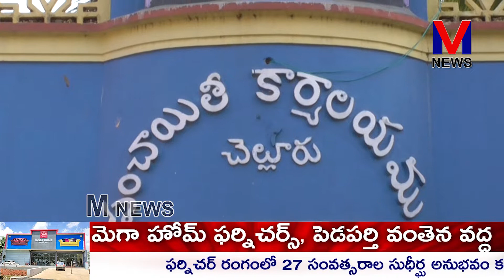తన అభిమాన నేత తోట త్రిమూర్తులు బాగుండాలని పాదయాత్ర చేసి పూజలు చేసిన అభిమాని పలివెల రామకృష్ణ|M NEWS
తన అభిమాన నేత తోట త్రిమూర్తులు కొద్దిగా అనారోగ్య బారిన పడితే ఆందోళన చెందిన చెల్లూరు గ్రామానికి చెందిన YSRCP యువ నేత పలివెల రామకృష్ణ తమ చెల్లూరు గ్రామానికి 30 కిలోమీటర్ల దూరంలో ఉండే ఎంతో ప్రసిద్ధి చెందిన అయినవిల్లి వినాయకుని ఆలయానికి తమ గ్రామానికి చెందిన 30 మంది YCP నాయకులు, మిత్రులతో కలిసి వెళ్లి ప్రత్యేక పూజలు చేసిన పలివెల రామకృష్ణ. తన అభిమాని పలివెల రామకృష్ణ చేసిన పాదయాత్ర తనపై ఉన్న ఎంతో అభిమానం ప్రేమతో చేసిందని ఇటువంటి అభిమానుల ఆశీస్సులు వలన తాను సంపూర్ణ ఆరోగ్యవంతునిగా ఉండగలుగుతున్నానని 4,5 రోజులలోనే మండపేట నియోజకవర్గానికి వస్తున్నానని MLC తోట త్రిమూర్తులు M న్యూస్ ప్రతినిధికి ఫోన్లో వివరించారు... ||M NEWS TELUGU M_NEWS_TELUGU M_NEWS